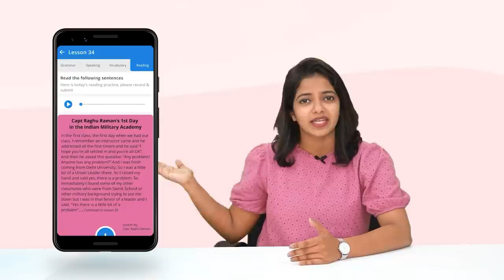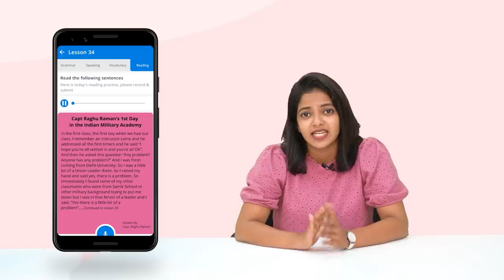നിങ്ങൾ അറിയുന്ന @saafboi യുടെ Exclusive Story | സൈനാത്ത😄| Muhammad Safwan | Josh Talks Malayalam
ഇംഗ്ലീഷ് നല്ല രീതിയിൽ വായിക്കാനറിയാം, എഴുതാനറിയാം, കേട്ടാൽ മനസ്സിലാവുകയും ചെയ്യും, പക്ഷെ സംസാരിക്കുമ്പോൾ ഒരു കോൺഫിഡൻസ് കുറവ് കുറെ മലയാളികളുടെ ഒരു പ്രശ്നം തന്നെയാണ്. ഇനി confident ആയി English പറഞ്ഞു പരിശീലിക്കാം ജോഷ് Skills -നോടൊപ്പം

ഇന്ത്യൻ ക്രിക്കറ്റ് ടീമിലെ ഒരങ്കമാകണമെന്ന സ്വപ്നവുമായി എട്ടാം ക്ലാസ് മുതൽ പരിശീലനമാരംഭിച്ചു പിനീട് ആ സ്വപ്നത്തോടടുത്തെത്തുമെന്നായപ്പോ എല്ലാം പോയതിൽ നിന്നും വീണ്ടും ഒരു പുതിയ സ്വപ്നമുണ്ടാക്കി അതിൽ ഏറ്റവും മികച്ചു നിക്കുന്ന ഒരു മിടുക്കനായ Content creator ആയിട്ടുള്ളMuhammad മുഹമ്മദ് Safwan അഥവാ Saafboi  ആണ് ഇന്ന് ജോഷ് Talksൽ  തന്റെ വിജയകഥ പറയുന്നത്.

സ്വപ്നങ്ങളും ആഗ്രഹങ്ങളും ഒന്ന് മാത്രം അല്ല. ഒരുപാടുണ്ടാകാമെന്നും. ഒരു സ്വപ്നം നടന്നില്ലെങ്കി നമ്മടെ കഴിവുകൾ ഉപയോഗിച്ച അടുത്തത് നേടി എടുക്കാനുള്ള പ്രയത്‌നം ആരംഭിക്കണം എന്നും...ആദ്യതിനെക്കാൾ മികച്ചത് നമക്ക് അടുത്തതാകും എന്നുമുള്ള വലിയ സന്ദേശമാണ് സഫ്‌വാന്റെ കഥ. ഇത് പോലെ തന്നെ ഒരു വീഴ്ചയിൽ തളരാതെ അടുത്ത സ്വപ്നം നേടാനുള്ള യാത്ര ആരംഭിക്കാൻ നമുക്കും സാധിക്കട്ടെ.

Today, Josh Talks tells the story of Mohammad Safwan alias Saafboi, a talented content creator who started training with the dream of becoming a member of the Indian cricket team from the eighth standard and then came up with a new dream.

Dreams and desires are not one and the same. If one of your dream fails dont feel down because you are preparing yourself for the next leap. May we be able to embark on the journey to achieve the next dream without getting discouraged in a fall like this.

Josh Talks passionately believes that a well-told story has the power to reshape attitudes, lives, and ultimately, the world. We are on a mission to find and showcase the best motivational stories from across India through documented videos and live events held all over the country. Josh Talks Malayalam caters to the Malayalam speaking audience worldwide. It aims to inspire and motivate Malayalees by showcasing Malayalam motivation through the experiences of fellow Malayalis. Josh talks Malayalam and brings to you the best Malayalam motivational videos. What started as a simple conference is now a fast-growing media platform that covers the most innovative rags to riches success stories with speakers from every conceivable background, including entrepreneurship, women’s rights, public policy, sports, entertainment, and social initiatives. With 9 languages in our ambit, our stories and speakers echo one desire: to inspire action. Our goal is to unlock the potential of passionate young Indians from rural and urban areas by inspiring them to overcome the setbacks they face in their career and helping them discover their true calling in life.